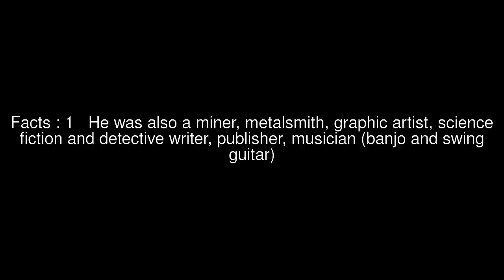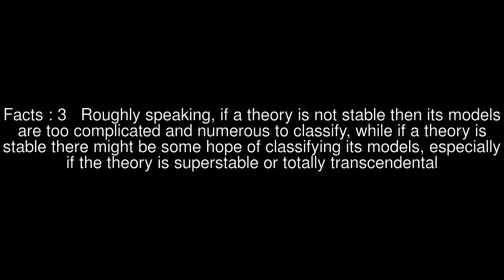Threnody Ensemble Top #5 Facts